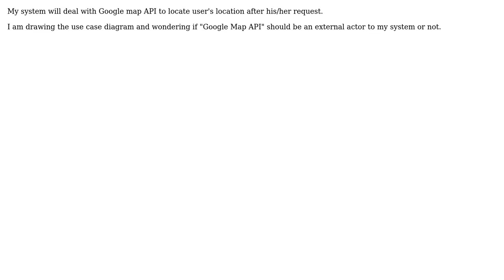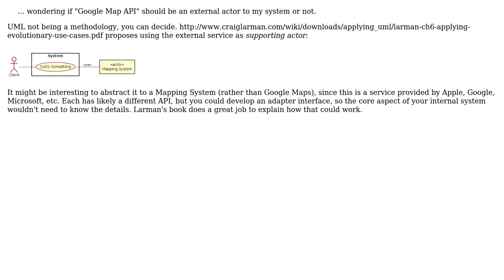Software Engineering: Google Map API as an actor to my system (2 Solutions!!)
Software Engineering: Google Map API as an actor to my system

With thanks & praise to God, and with thanks to the many people who have made this project possible! | Content (except music & images) licensed under CC BY-SA | Music | Images & others | With thanks to user Fuhrmanator user Christophe user Arwa and the Stack Exchange Network Trademarks are property of their respective owners. You are responsible for your own actions.